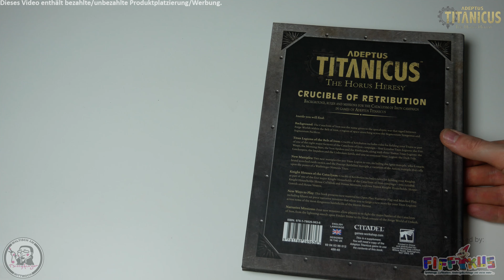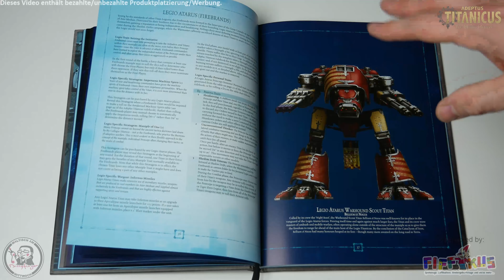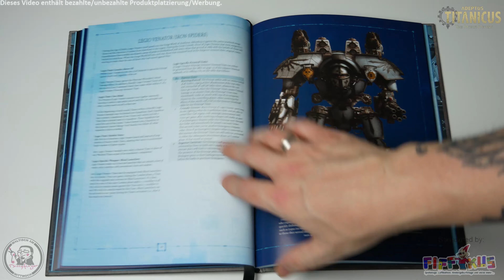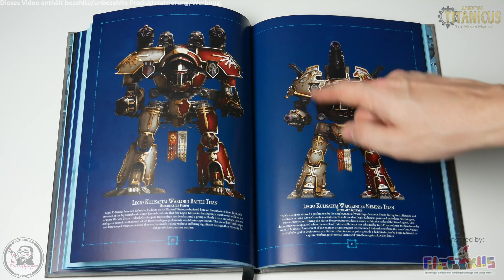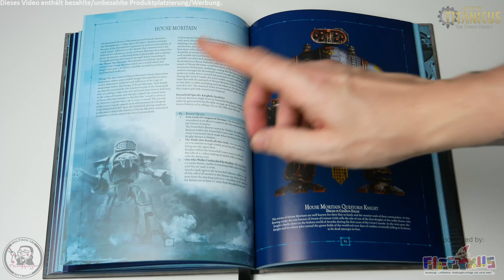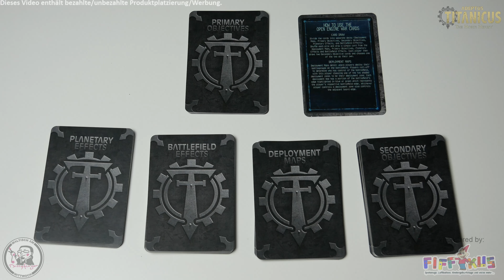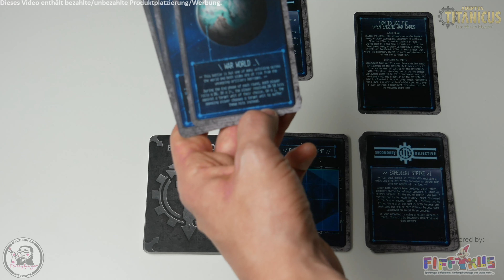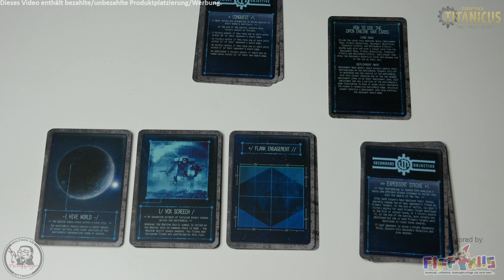Crucible of Retribution / Open Engine War Cards - Erster Blick Impression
Heute schauen wir uns die neuen Releases für Adeptus Titanicus an.

Praise the Omnissiah!

Technik:
Panasonic Lumix DMC-G81 M

Die Logos von 'Adeptus Titanicus 2018' sind geistiges Eigentum und unter Copyright des Games Workshop; Willow Road; Lenton; Nottingham NG7 2WS; UK.
Die Musik im Video kommt aus dem PC Spiel 'Final Liberation: Warhammer Epic 40.000' vom Holitic Design Studio im Jahr 1997 über den Publisher SSI veröffentlicht.

Themenzusammenfassung:

00:00:00 - Intro
00:00:57 - Crucible of Retribution durchgeblättert
00:29:10 - Werbung
00:30:34 -  Open Engine War Cards angeschaut